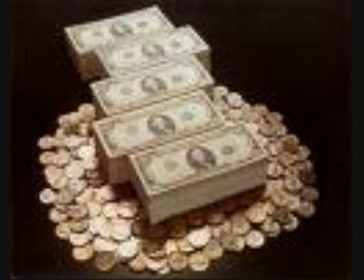Drum n Bass mag08 - give us the money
Cheers for ur recent comments on the tunes i made on fruity loops. Just got hold of reason 4 and have managed to make my first tune. Would really appreciate ur comments, cheers peeps